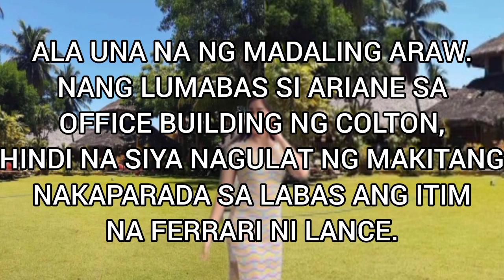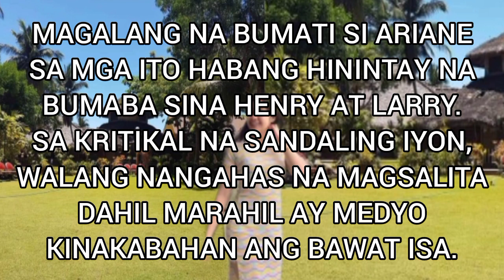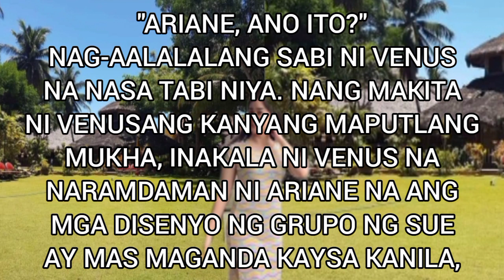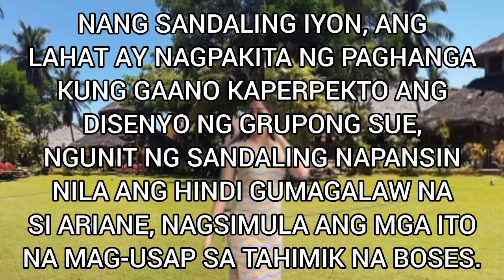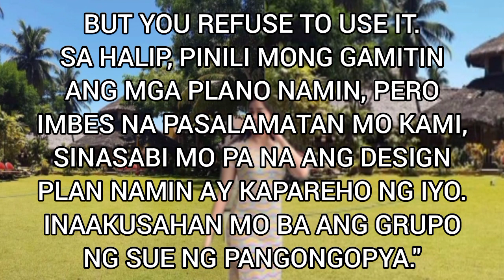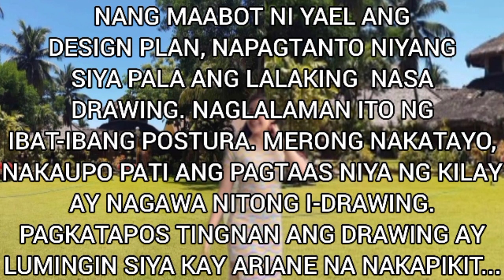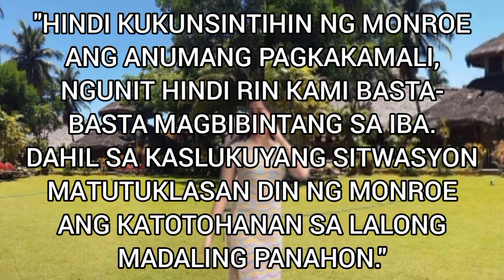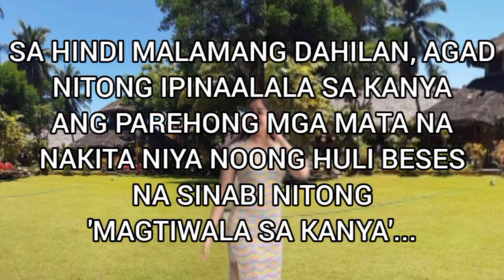Tulad Ng Dati | #12 The Wife He Never Love | Inspirational Tagalog Love Story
Ang pandaraya ay hindi makakatulong sa paraan ng pamumuhay ng isang tao. Nagdudulot lang ito ng kalungkutan at pagkabagabag ng konsensiya dahil sa maling ginawa at higit sa lahat wala itong maiiambag na kabutihan sa buhay ng tao...